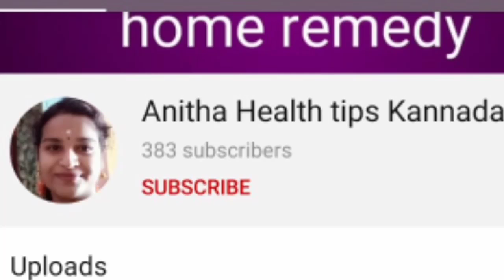how to reduce belly fat for Cesarean ladies Kannada l ಸಿಸೇರಿಯನ್ ನಂತರ ಹೊಟ್ಟೆ ಬೊಜ್ಜು ಕರಗಿಸಲು ಟಿಪ್ಸ್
Try this drink get it's benefits more.take regularly.